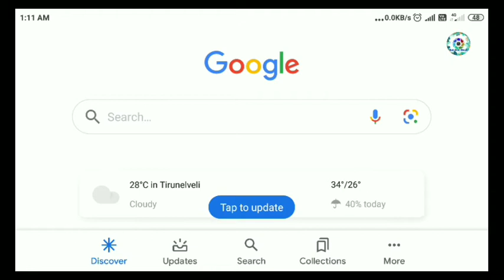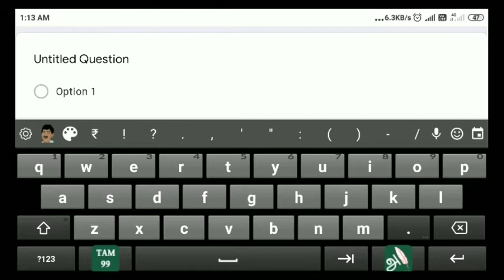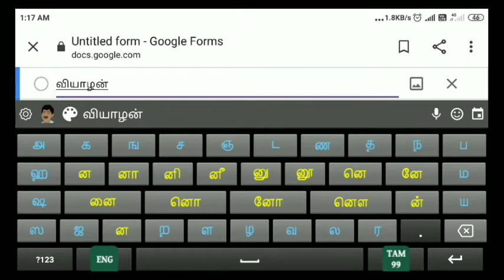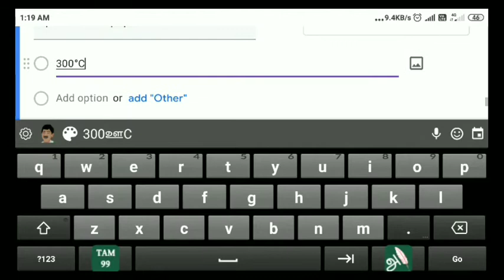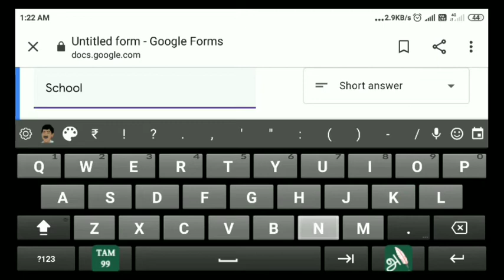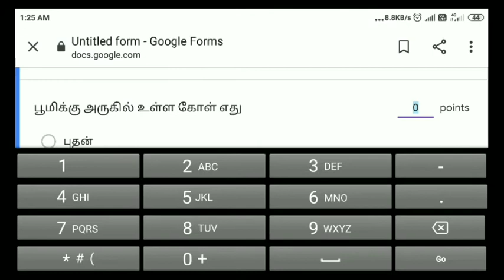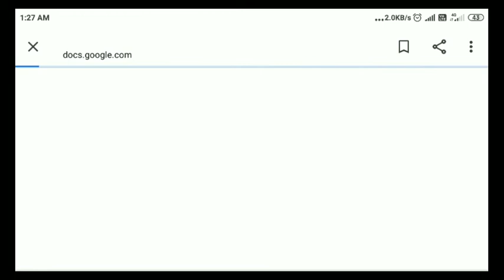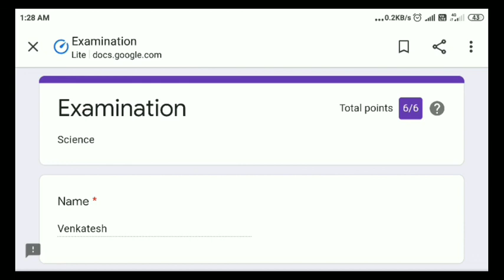Google Forms online exam||How to Create Google Form Online Exam in Tamil